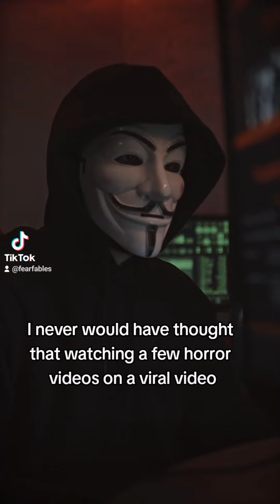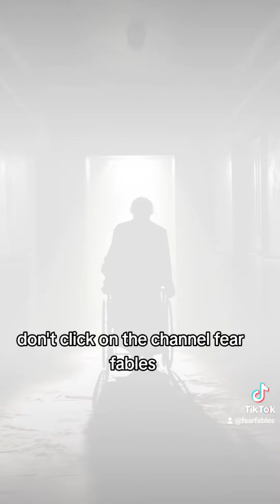Fear Fables Scary Stories Part 11: The Warning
I stumbled acrossed a strange series of videos. After watching the videos im being followed by these creatures. I'm warning you... do not watch these videos.